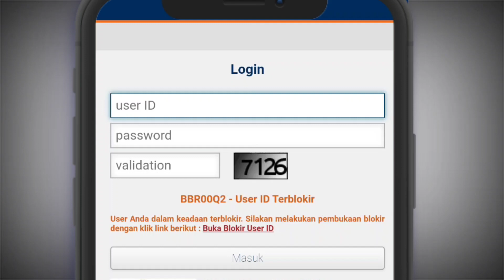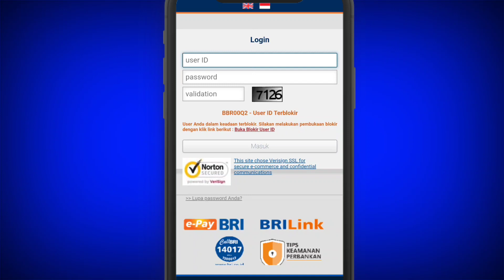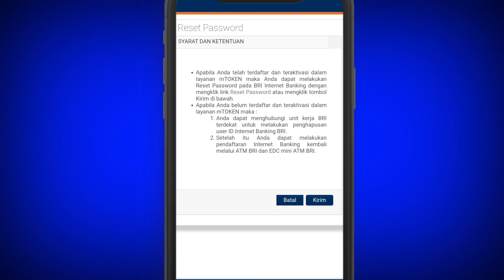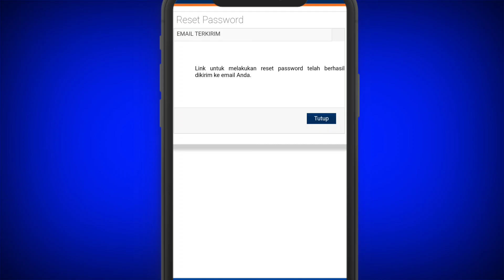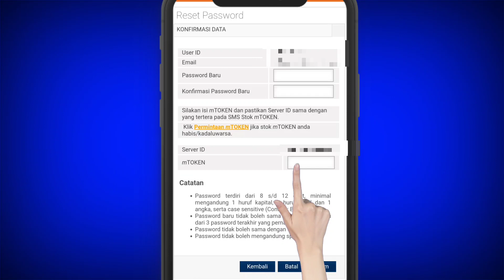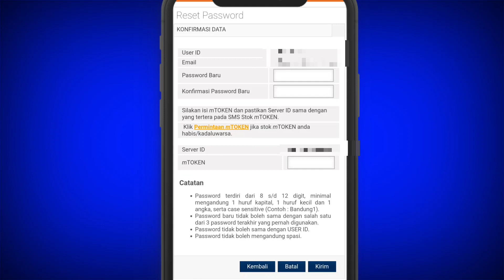Mengatasi Brimo Terblokir & User id Terblokir dari HP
Pernah mengalami Brimo terblokir,user id terblokir

Cara memperbaiki Brimo terblokir,  user id terblokir langsung aktif tanpa datang ke kantor Bank BRI.

Cara memperbaiki Brimo terblokir, user id terblokir kerap sekali di perbincangkan karena sering terjadi.

Aplikasi Brimo adalah aplikasi perbankan Bank BRI yang bisa digunakan urusan perbankan dari handphone saja
Fitur fitur aplikasi Brimo seperti pengecekan saldo, Pengecekan Rekening koran, Transfer uang sesama Bank ataupun transfer uang beda bank bisa di lakukan di Brimo

Aplikasi Brimo adalah aplikasi Mobile Banking BRI yang fitur fitur sangat lengkap bisa untuk Pembayaran dan pembelian tiket, pulsa listrik maupun pembelian Pulsa handphone.

Menggunakan Brimo, mobile banking BRI tanpa datang ke bank atau ATM capek capek antri sudah bisa melakukan transaksi perbankan dengan handphone saja

Pengguna Brimo BRI, internet banking BRI, mobile banking BRI, User id Terblokir sering di alami pengguna nya mungkin karena salah memasukan password Brimo, ataupun jaringan internet eror kurang stabil bisa mengakibatkan Brimo terblokir atau User id Terblokir.

Jadi bagaimana cara memperbaiki Brimo terblokir atau User id Terblokir ini.
Kabar gembira untuk mengatasi Brimo terblokir user id terblokir bisa kita lakukan dari handphone saja atau melalui Web BRI

pertama kita lakukan reset password untuk membuka Brimo terblokir atau User id Terblokir ini

Mengatasi Brimo terblokir pilih menu lupa password , apabila anda tidak menemukan lupa password Masukan saja User id dan password ,kode validasi nanti otomatis muncul tulisan user anda dalam keadaan terblokir, silahkan lakukan pembukaan  blokir dengan klik link berikut : Buka blokir User id

Setelah klik link buka blokir user id akan muncul Syarat dan ketentuan Lupa password pilih menu kirim, Selanjutnya lakukan reset password internet banking, Brimo BRI anda .

Masukan 16 digit nomor kartu ATM BRI anda, Masukan User id Terblokir anda, Ketikan alamat Email Anda yang terdaftar internet banking, ketik kode validasi pilih kirim.

Selanjutnya buka email dan klik  link yang dikirim untuk reset password Brimo anda
Buat Password BRImo baru dan konfirmasi password Brimo , Masukan kode Token untuk menyelesaikan Perubahan password Brimo anda, Apabila berhasil otomatis Brimo langsung aktif dan user id tidak terblokir.

Selamat mencoba buka Brimo terblokir, User id Terblokir menggunakan cara di atas tanpa mendatangi kantor Bank BRI bisa  Melakukan Pembukaan Brimo terblokir /User terblokir dari handphone saja.